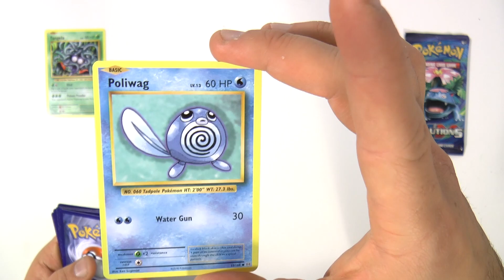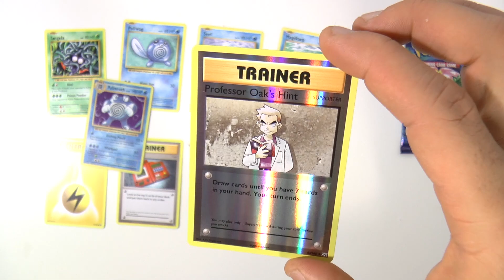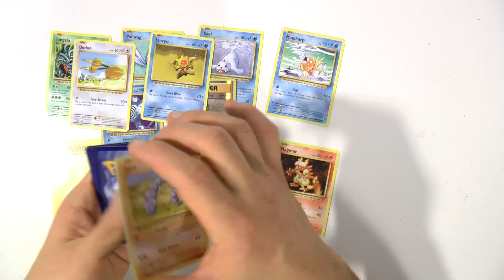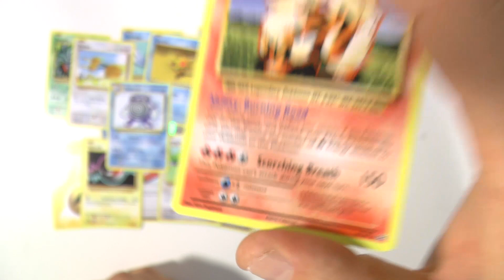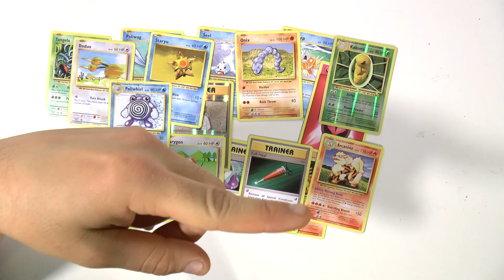Pokemon ruilkaarten TCG - 2 x Evolutions. Wat zit er dit keer in???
Nieuwe week dus een nieuwe video met Pokemon ruilkaarten. Ik maak weer twee pakjes open uit de Evolutions serie. Ik kan wel weer een EX of een break gebruiken. Mijn zoontje heeft al Sun en Moon kaarten! die kan je vinden op zijn kanaal VideoDraak.